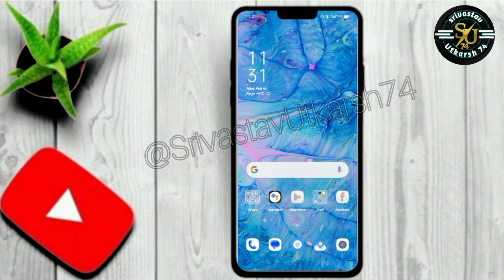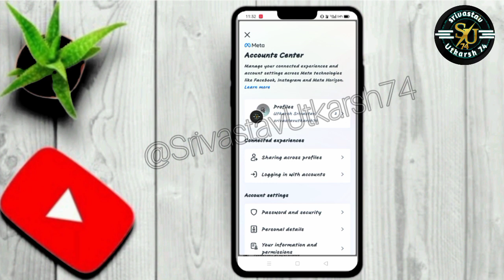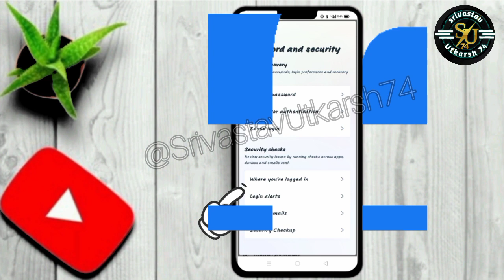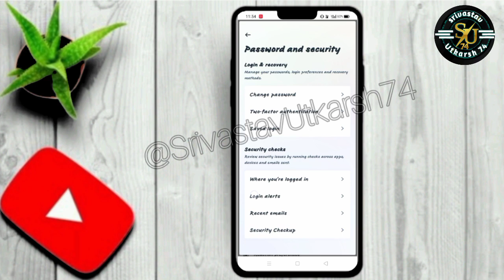Facebook Hack Hai Ya Nahi🤔//Facebook Hack Hai Ya Nahi kaise pata kare //Facebook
your Quaries

Facebook hack problem
Facebook hack hai ya nahi kaise pata kare 2024
Facebook information
Facebook knowledge
Facebook hack information